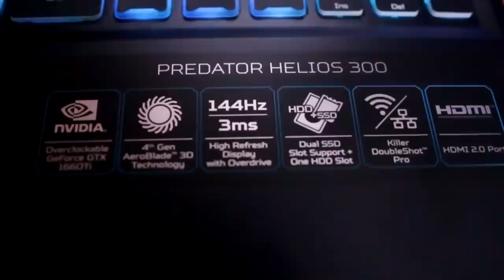أكثر ماب زومبيز مجنون لعبته في حياتي و حليت اللغز ! 🤯🧟